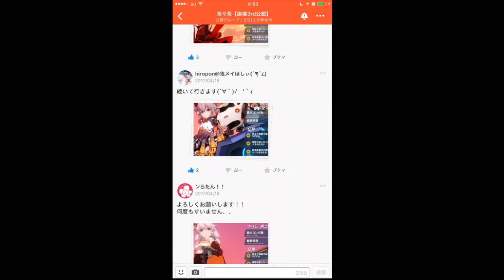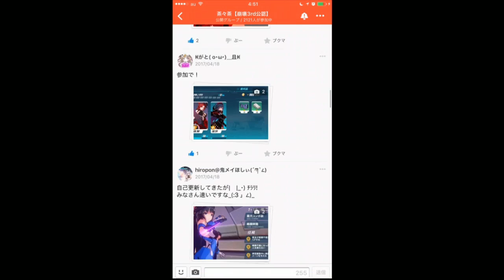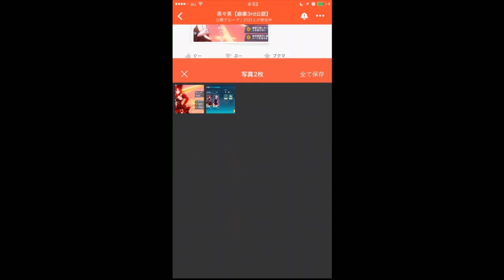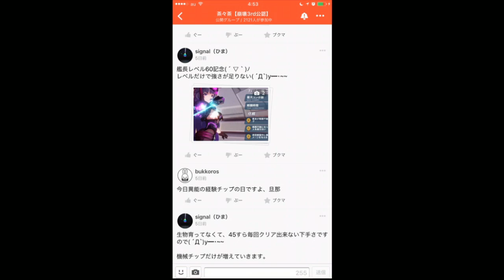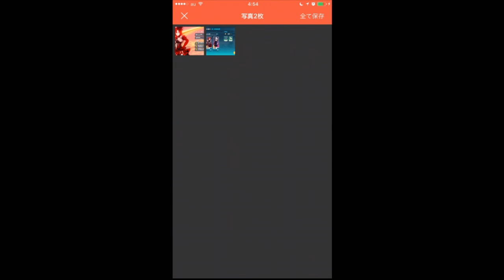【崩壊3rd】冬のお姫様目当てで補給にチャレンジ＆タイムアタック茶々茶杯